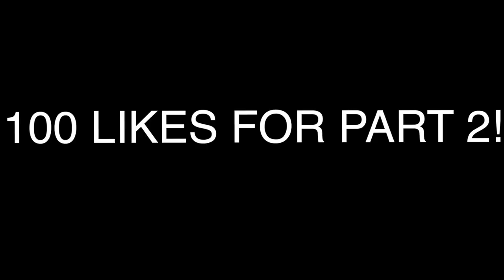HOW DO YOU FEEL ABOUT YOUR EX? PUBLIC INTERVIEW | High School Edition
Whats going on guys, today i'm at in East Chapel Hill  but this time interviewing people on if they had a little message to say to there Ex's what would they say..If you enjoyed this video please leave a like and don't forget to share it around!